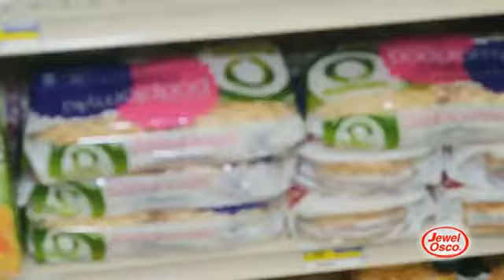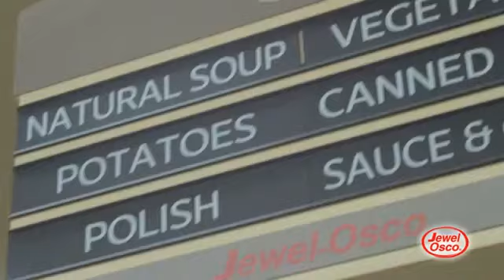Taste of Poland with Jewel-Osco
Celebrating Polish Heritage Month with Jewel-Osco.
Tastings and cooking demos,  live Polish music,  raffle prizes and more.